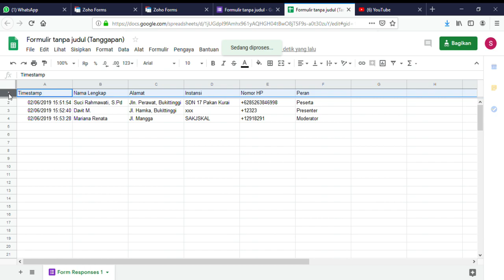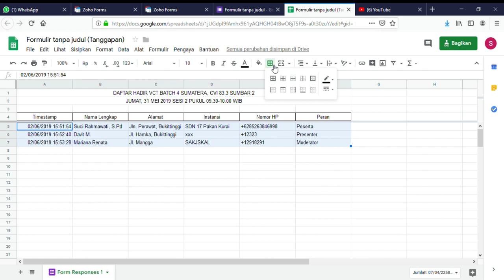Cara Membuat Rekapitulasi Formulir di Google Form Berbentuk List